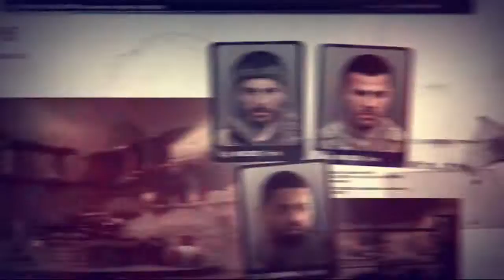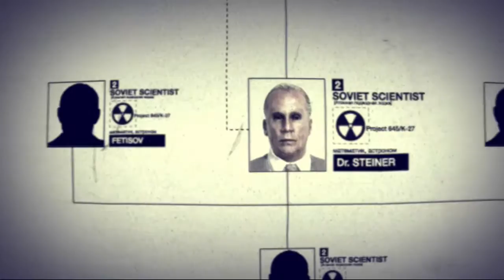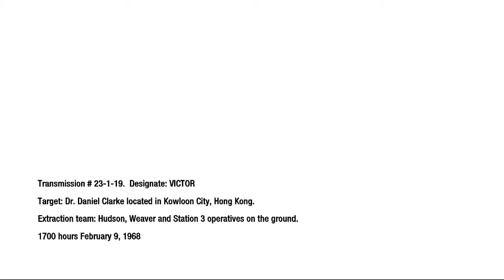I see dead (bad guy) people - Black Ops #05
Calling in air support and dying like a boss. I am back in Black Ops and I am bringing the pain and the humiliation to all enemies!